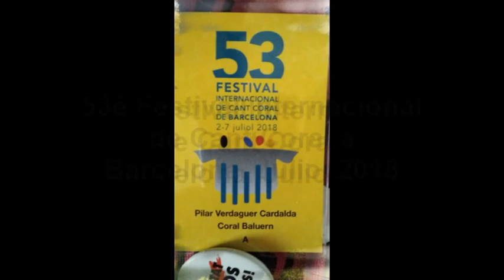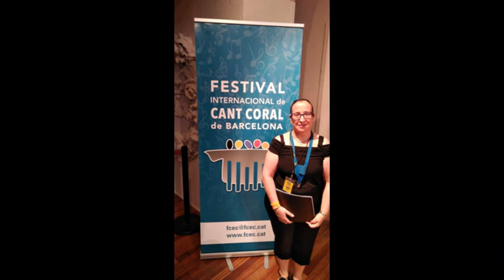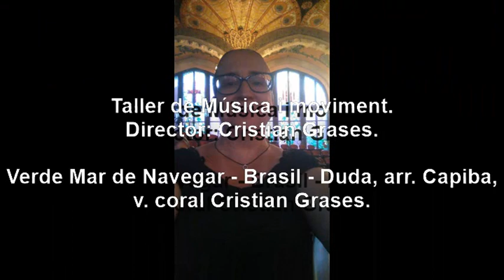Concert de Cloenda. 53è Festival Internac de Cant Coral a Barcelona. Juliol 2018.mp4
CONCERT DE CLOENDA DEL 53è FESTIVAL INTERNACIONAL DE CANT CORAL DE BARCELONA.
Palau de la Música, DISSABTE 7 DE JULIOL DE 2018.

NOUVELLES LÉGENDES, Saint Clair du Rhône, França (AUDIO INCLÓS AL VIDEO).
Pianista: David Thevenon
Direcció: Véronique Larose

CENTURY VOICE CHOIR, Kaohsiung, Taiwan (AUDIO INCLÓS AL VIDEO).
Pianista: Yang Yi-Chen
Direcció: Yang Huei-Gong

CORALÍA DEL VIENTO, Adelia María-Córdoba, Argentina (AUDIO INCLÓS AL VIDEO).
Percussió: Juan Francisco Rodríguez
Guitarra: Walter Ordóñez
Direcció: Ariel Rodríguez

TALLER A: Música catalana per a veus blanques (AUDIO INCLÓS AL VIDEO). Obres d'E.Toldrà i A. Yagüe.
Piano: Eduard Sàez
Direcció: Jordi Casas (Catalunya)

TALLER B: Música i moviment (AUDIO INCLÓS AL VIDEO).
Obres de Nigèria, USA, Sud Àfrica, Perú, Aruba, i Brasil.
Percussió: Juan Francisco Rodríguez i Walter Ordóñez
Piano: Paul Perera
Direcció: Cristian Grases (Veneçuela).

FOTOS: ASSAJOS AL MARTI I CODOLAR DEL 2 AL 6 DE JULIOL DE 2018 I CONCERT AL PALAU DE LA MUSICA 7 DE JULIOL DE 2018.
Gràcies al Fotograf Coraler, Lluís Garcia Lluís, per compartir les seves fotos amb mi.

53è FESTIVAL INTERNACIONAL DE CANT CORAL A BARCELONA, 2 - 7  JULIOL 2018.
El Festival l'organitza la FCEC a Barcelona al llarg d'una setmana. Al llarg de la tarda es realitzen els tallers, en el que prenen part un total de 400 cantaires.
Els cors participants ofereixen diferents concerts: un concert a l'església Gòtica de Santa Maria del Pi, així com un concert en diferents poblacions properes a Barcelona.
El concert de final es realitza al  "Palau de la Música Catalana".

Participants:
CENTURY VOICE CHOIR, Kaohsiung, Taiwan
CORALÍA DEL VIENTO, Adelia María-Córdoba, Argentina
NOUVELLES LÉGENDES, Saint Clair du Rhône, França
CORAL CÀRMINA, Barcelona
CANTAIRES DE LA FCEC